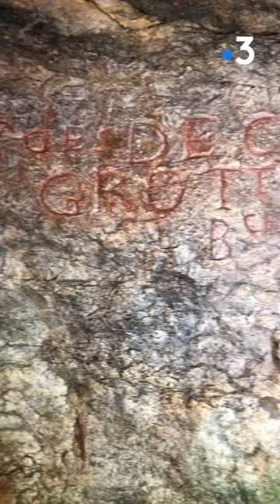On vous fait découvrir la face cachée des grottes de Bèze